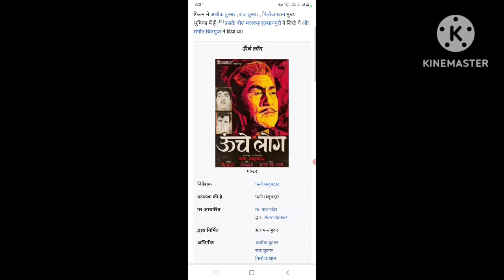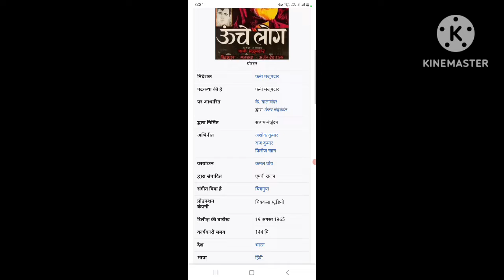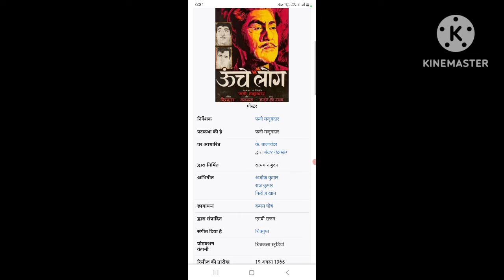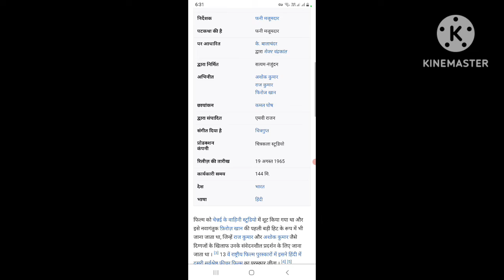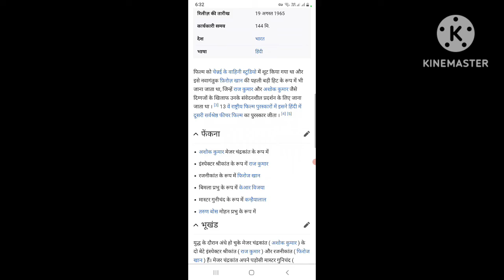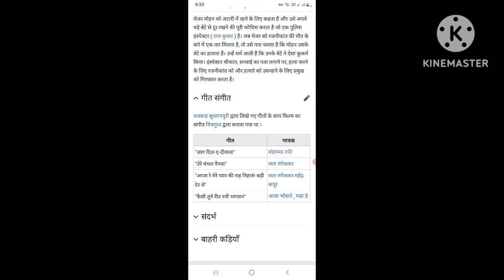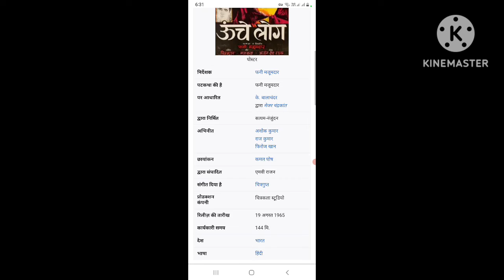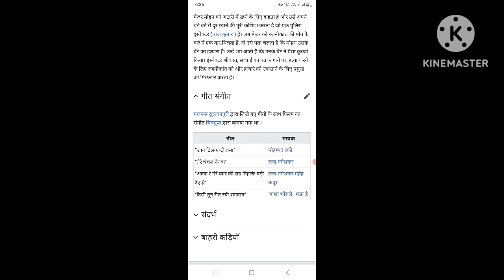Oonche Log (1965) Full Old Romance Drama Movies || Feroz Khan || Raj Kumar || Story And Talks #